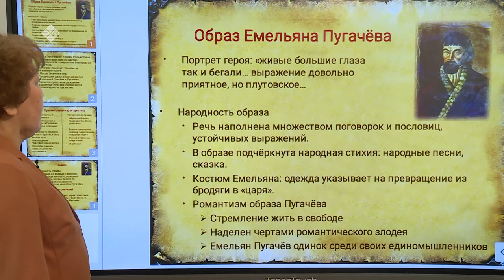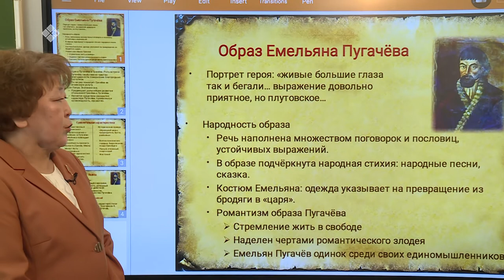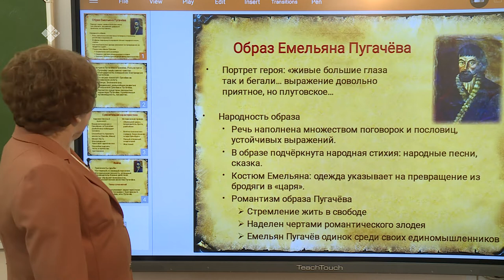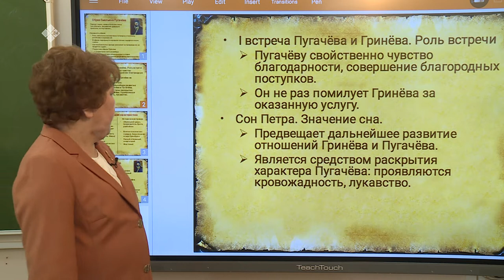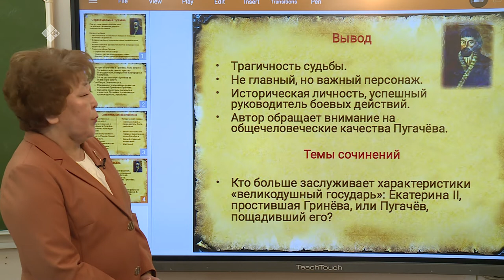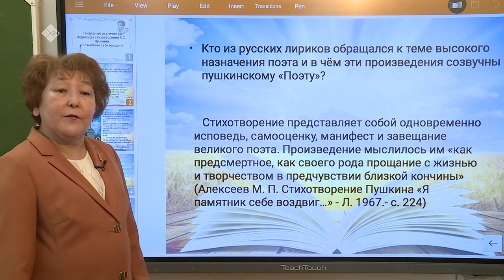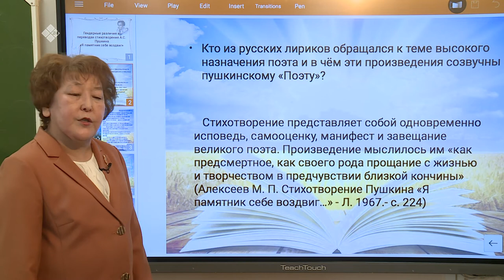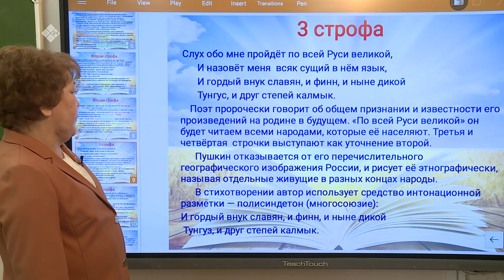Дистанционные уроки на НВК: Литература 11 класс (22.04.20)